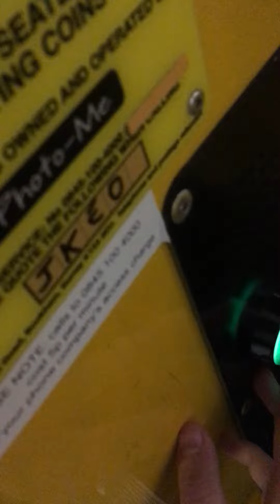Jolly Roger Bob The Builder Scoop Kiddie Ride (Standard)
Filmed At Churchill Square Shopping Centre In Brighton.

Made And Manufactured By Jolly Roger In 1998.

This Was The Only Ride In The This Shopping Centre :/